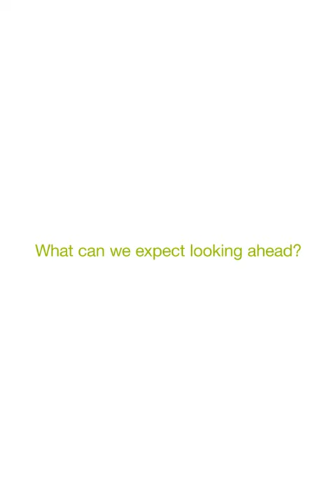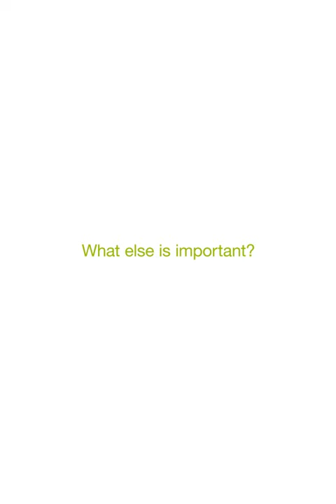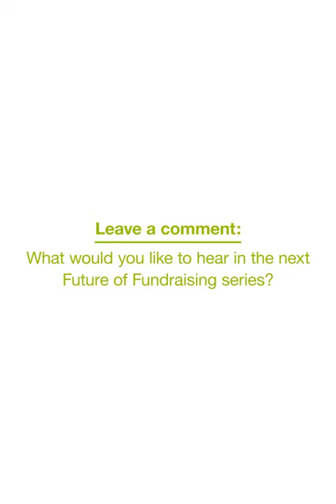The Future of Fundraising Series | Episode 1 | Introduction by Richard Prentice, CEO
In this 12-minute video, Richard Prentice, CEO of SG Global Support Services shares how the COVID-19 pandemic has affected nonprofit fundraising, together with some recommendations on how charities and their partners can adapt to the “new norm”.

Together with key fundraising experts, this series explores the potential outcomes for non-profit fundraising as we trot ahead in this changed world, and how we can best prepare for what’s to come.